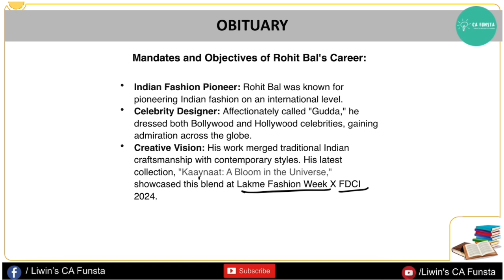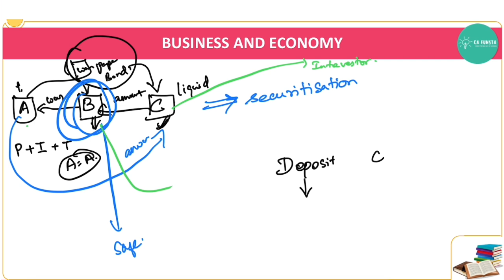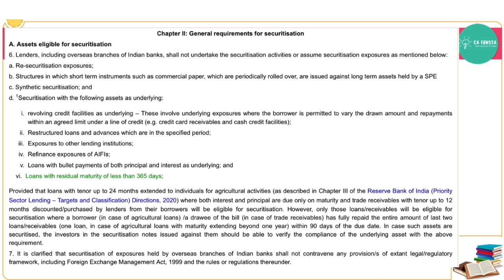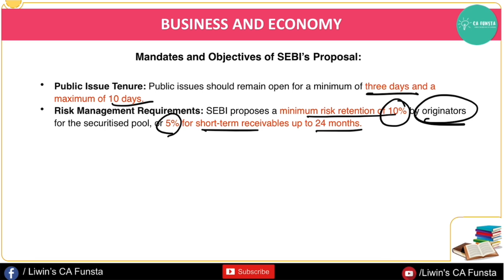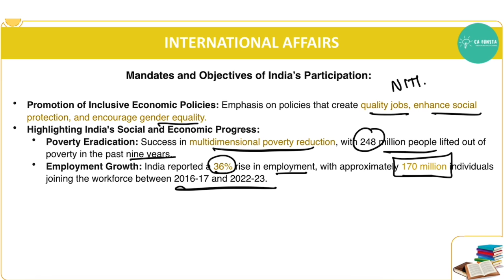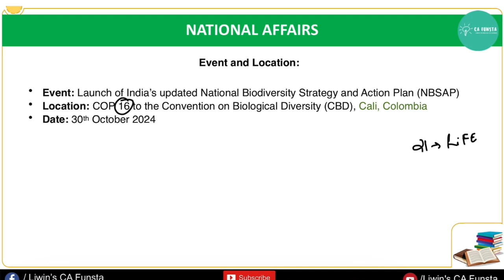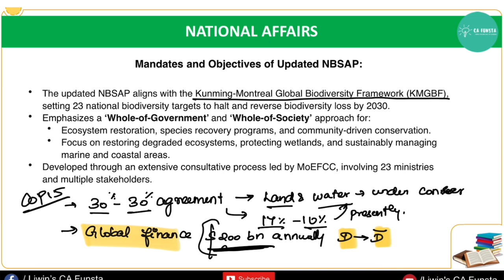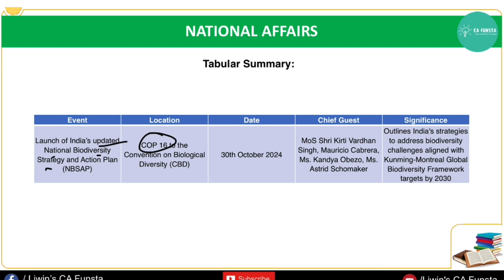🚀 Indepth Session 🔴 Live | 🔥 Daily Current Affairs 2024 | 📚 November - 02 & 03 | Ms. Ruthra Priyaa